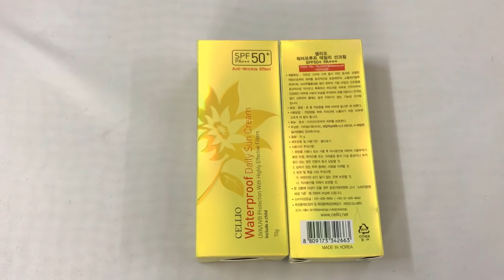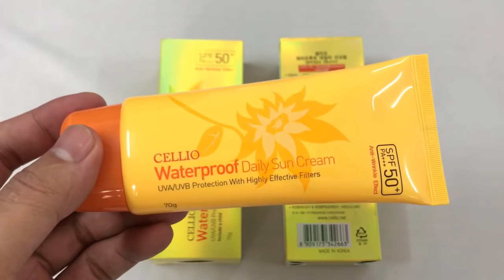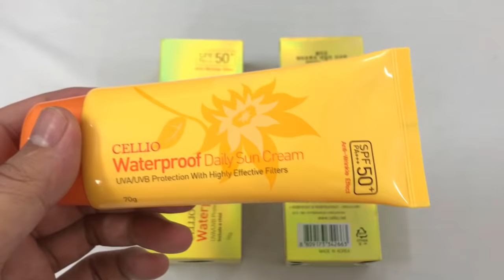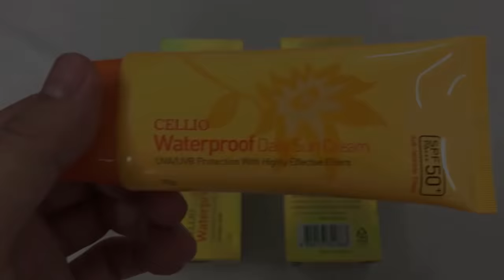Kem chống nắng Cellio SPF 50+ PA+++ (70g) Kem Chống Nắng Tốt Nhất Cho Mùa Hè Này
Kem chống nắng cellio SPF 50+ PA+++ giúp bảo vệ da an toàn dưới ánh nắng trong 8 tiếng, giúp kháng khuẩn, thích hợp cho các bạn có làn da khỏe đẹp ,thấm nhanh vào da, không làm da bạn bóng dầu và trắng xóa.
TỔNG KHO MỸ PHẨM , SÂM, NẤM , SỮA TRẺ EM NỘI ĐỊA, THỰC PHẨM CHỨC NĂNG… HÀN QUỐC